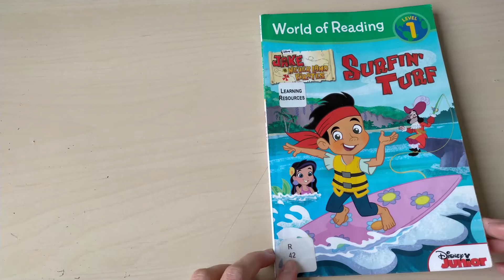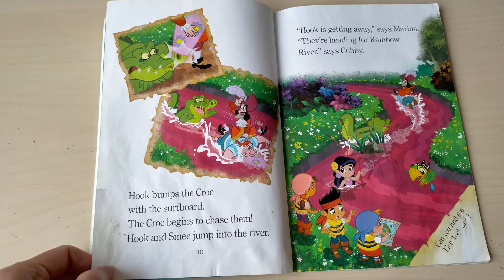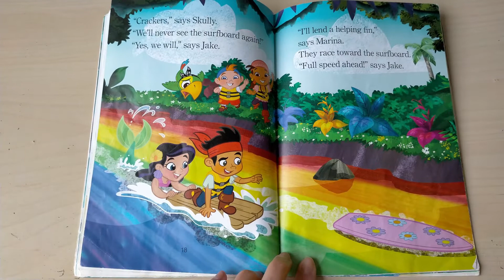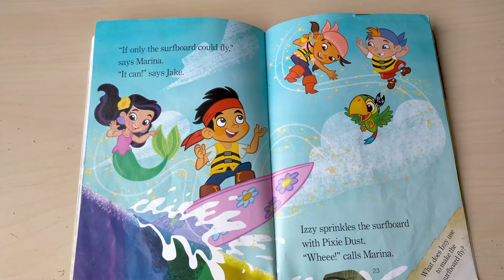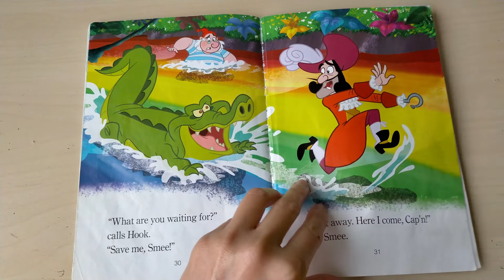Reading Jake and the Neverland Pirates book - Surfin' Turf - World of Reading Children Story Time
In this video we read Jake and the Neverland Pirates book -  Surfin' Turf - World of Reading Children Story Time

Hook-a-bunga! Will Jake get his surfboard backfrom that sneaky snook Captain Hook?